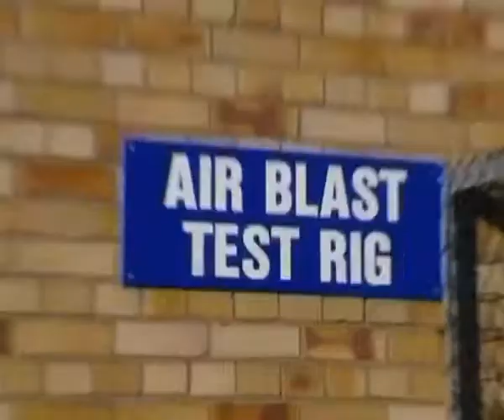Airbourne.divx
Bradley Chancellor-Maddison enjoys a session at Bodyflight in Bedfordshire England. The wind tunnel allows professional skydivers as well as complete novices to experience the sensation of 'flying' in freefall. It was part of Bradley's Christmas present in December 2010. It's also interesting to note that the 'dream' sequences in the Leonardo DiCaprio movie 'Inception' were filmed here.